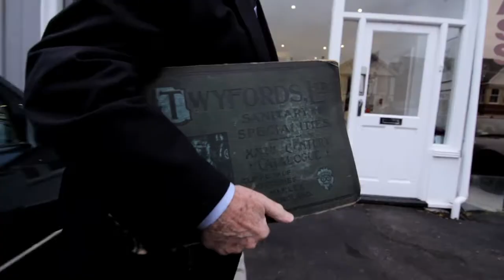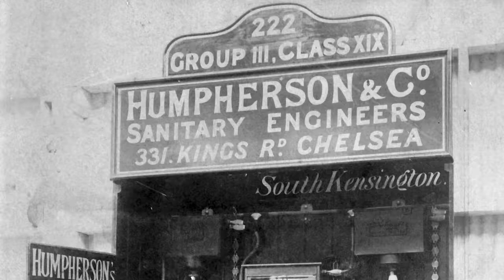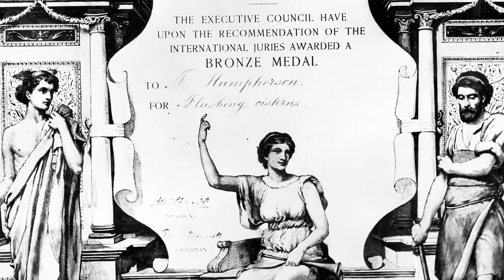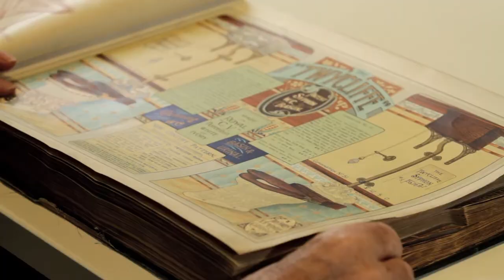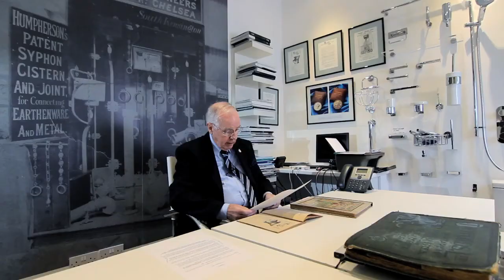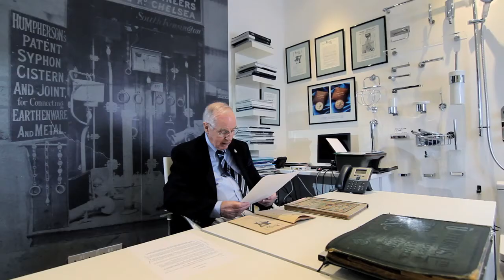5 Generations of Bathrooms (filmed at AJP Bathrooms, Kingston, Surrey)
John Pidgeon's long family history in the bathroom industry stretches back over five generations to his great-great-grandfather Edward Humpherson who started a business in King's Road, Chelsea in 1876. He formed Humpherson & Co. with his son Frederick who had just finished a four-year apprenticeship with Thomas Crapper of Marlborough Road in Chelsea. At that time the family lived opposite Crapper's business. Frederick's younger brother Alfred was later also apprenticed to Thomas Crapper. Frederick's apprenticeship papers are still in the family archives and a photocopy is featured in AJP's showroom.

Introduced by John's father Geoffrey Pidgeon - his definitive bathroom book is due to follow.